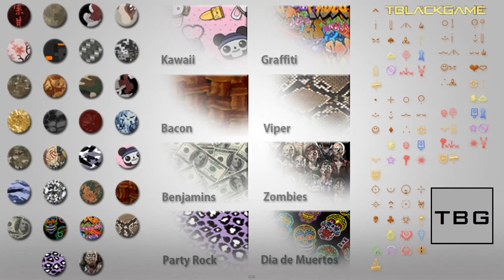Black Ops 2: NUOVE MIMETICHE - Mirini - Biglietti da Visita - PACCHETTO PERSONALIZZA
★★★★★ LEGGIMI ★★★★★

Analisi completa dei nuovi pacchetti personalizzazione (Mimetiche + Reticoli + Slots Extra + Titoli) (Camos + Sights + Extra Slots + Calling Cards)

Store:
● Nuketown 2025: Free (Gratis) = 0 mp

● PACCHETTO SLOT EXTRA = 160 mp
10 Slots in più disponibili, (100 Classi totali !!!)
20 Emblemi in più disponibili,
32 slots per filmati in più disponibili,
40 slots per immagini in più disponibili.

(inizialmente si ha 1 solo slot da 5 classi, in più se si è prestige master sono 10... con questo pacchetto, gli slots diventano 10, ossia 10 gruppi da 5 o 10 classi ciascuno = 100 Classi ! ! !)

● PACCHETTO BIGLIETTI DA VISITA (CALLING CARDS PACK) = 80 mp
North America Pack
South America Pack
Africa Pack
Europe Pack
Asia - Pacific Pack

● PACCHETTO PERSONALIZZAZIONE (PERSONALIZATION PACK) = 160 mp

- JUNGLE WARFARE PACK:
Mimetica + Titolo: Giungla
Reflex: Mil Dot
Eo tech: Orizzonte
ACOG: Tettoia

- BENJAMINS PACK:
Mimetica + Titolo: Soldi
Reflex: Soldi
Eo tech: Gioielli
ACOG: Diamante

- DIA DE MUERTOS PACK
Mimetica + Titolo: Dia De Muertos
Reflex: Pepe
Eo tech: Corazon
ACOG: La Flor

- GRAFFITI PACK
Mimetica + Titolo: Graffiti
Reflex: Etichettato
Eo tech: Stencil
ACOG: Elevato

- KAWAII PACK
Mimetica + Titolo: Kawaii
Reflex: Winky
Eo tech: Oh oh!
ACOG: Allegria

- PARTY ROCK PACK:
Mimetica + Titolo: Party Rock
Reflex: superstar
Eo tech: Alza
ACOG: Disco

- ZOMBIES PACK:
Mimetica + Titolo: Zombi
Reflex: Splat
Eo tech: Cerveellooo!
ACOG: Orda

- VIPER PACK:
Mimetica + Titolo: Vipera
Reflex: Squame
Eo tech: Occhio di Serpente
ACOG: Morso

- BACON PACK:
Mimetica + Titolo: Bacon
Reflex: Oink
Eo tech: Sfrigolio
ACOG: Attacco di Fame

● PREZZI:
1 Pack: 160 mp (1,86€)
9 Packs: 1330 mp (16,74€)
1 Extra Slots Pack: 160 mp (1,86€)
1 Calling Cards Pack: 80 mp (0,93€)
5 Calling Cards Pack: 400 mp (4,65 €)

TOTALE: (9 pack + 1 slots pack + 5 Calling Cards Packs) = 1890 mp (21,98 €)

♠ ♣ ♥ ♦ RICORDATEVI DI VOTARE IL VIDEO ! ! ! ♦ ♥ ♣ ♠

☮ TBlackGamE ™